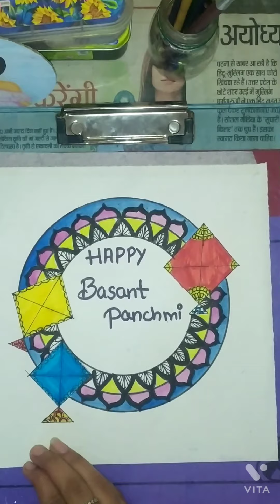Basant panchami special 🌸..painting 🎨🖌️..... By - BOREDOM EFFECTS ❤️.....